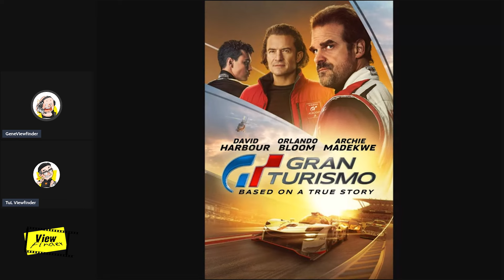[ ViewfinderReview ] Gran Turismo [ รีวิว GT แกร่งทะลุไมล์ ]